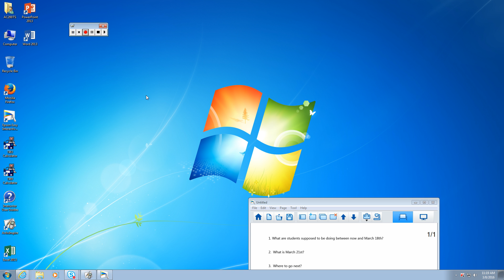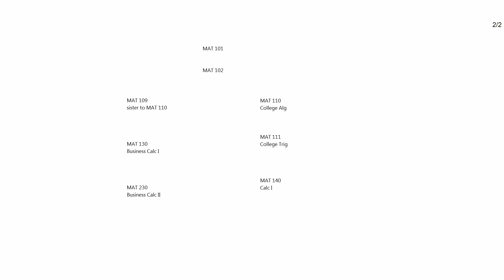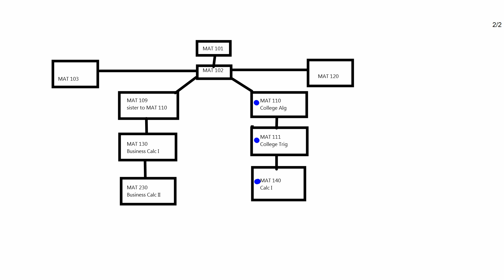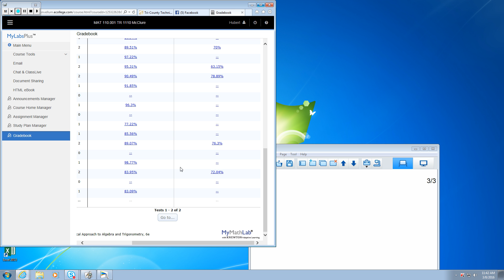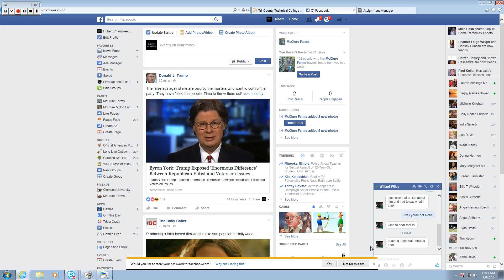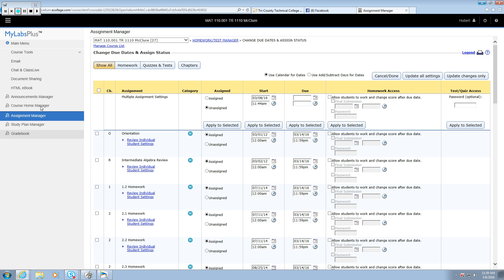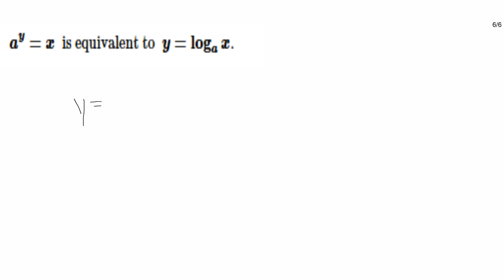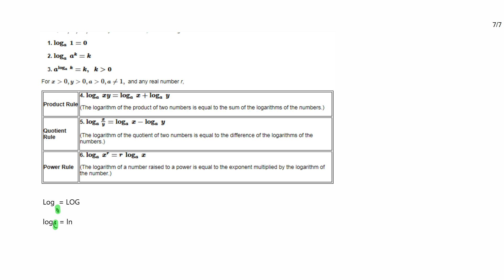MAT 110 Unit III misc